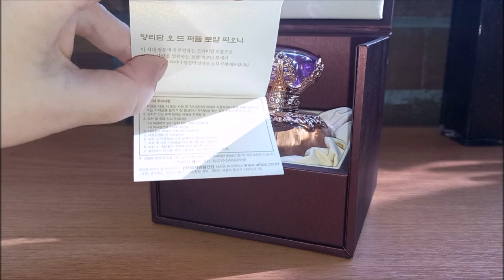Новый люксовый парфюм! Редкость! Распаковка.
Возможно, вы  искали:
 / лучшие ароматы для женщин/ отливанты/ коллекция отливантов/
ароматы на лето / летние ароматы / ароматы на весну / весенние ароматы / нишевые парфюмы/